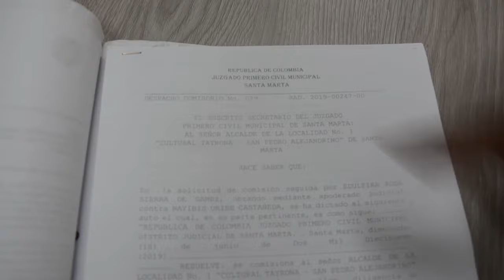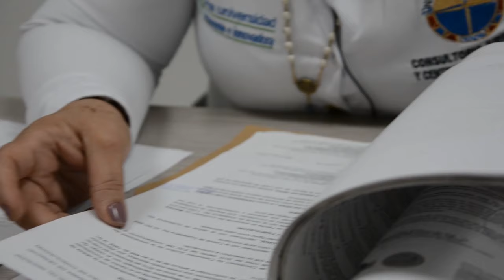BA227_ Consultorio Jurídico y Centro de Conciliación, pionera en métodos para solución de conflictos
La efectividad del servicio en el Centro de Conciliación del Consultorio Jurídico de la Universidad del Magdalena permitió que un juez garantizara los derechos del usuario con total celeridad, el resultado a favor de la ciudadana, refleja las grandes capacidades y el compromiso de los estudiantes del Programa de Derecho de la Institución.